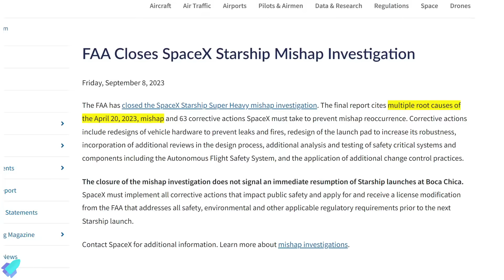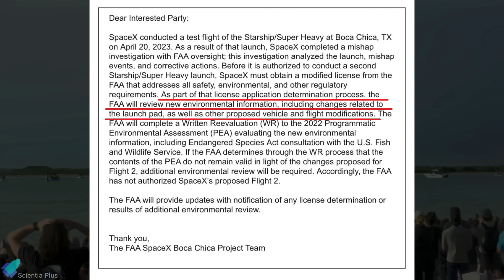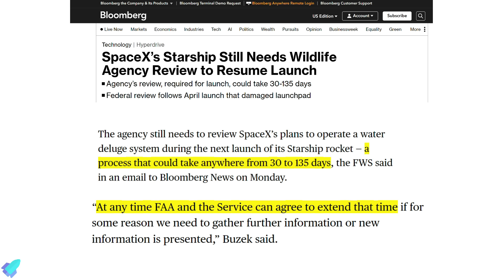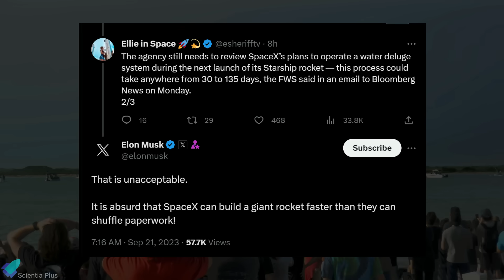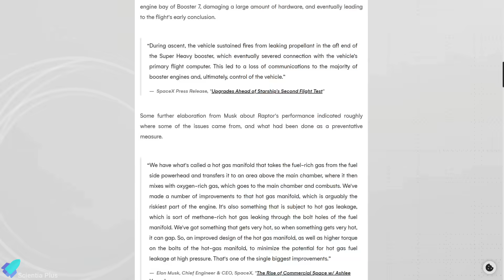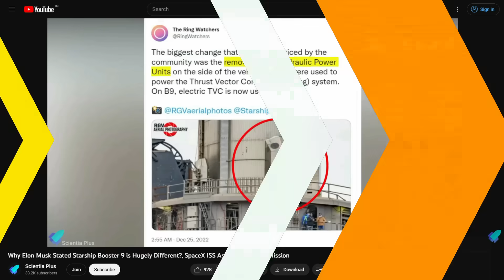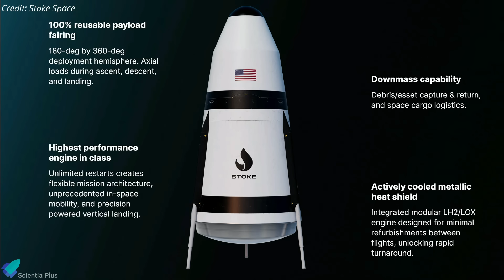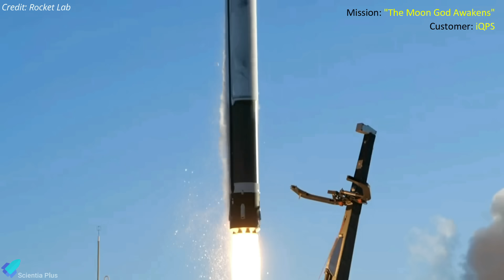Starship Launch Delayed Elon Musk is Furious With the FAA, Ship 25 & Booster 9, Stoke Space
FAA seeks to wrap up starship safety review in October. SpaceX still needs wildlife agency review to resume launch. Starship 25 & booster 9 updates.  Super heavy booster 9 Raptor engine upgrades to prevent starship explosion. Booster-9 hot staging ring removed. Booster 10 cryo-proof tests.

Stoke space flies reusable upper stage prototype, hopper-2. Rocket Lab Electron suffers anomaly during launch. Subscale booster for future Artemis missions tested. Falcon-9 landed for the 17th time.

Scripted on 21st September 2023

00:00 Starship Updates
07:33 Stoke Space Tested Its Prototype Similar To Starship Tests
09:57 Rocket Lab Electron Rocket Anomaly + Investigation
11:26 New Powerful SLS Booster Prototype Tested
12:31 Falcon 9 Rocket Set A Reuse Record

8. Calming the Flames: Super Heavy's Engine Purging

Image Credits:
SpaceX
RGV Aerial Photography
Stoke Space
Capella Space
NASA

Video Credits:
SpaceX
We Are Finn
LabPadre
NASA Spaceflight
Cosmic Perspective
Stoke Space
Rocket Lab
NASA

Thumbnail Image Credit:
TijnM